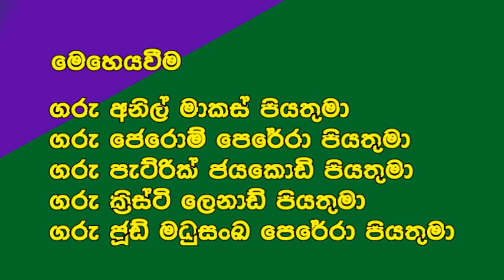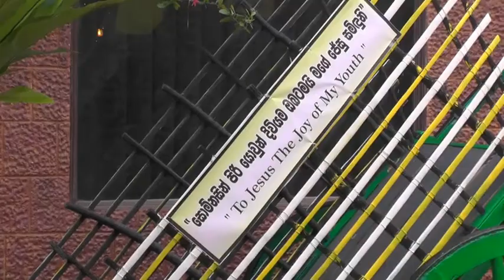Traditional bullock cart festival - Kattimahana Sri Lanka 2019/08/26